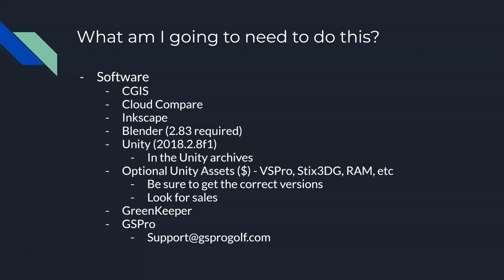Getting Started - Software Requirements (optional)